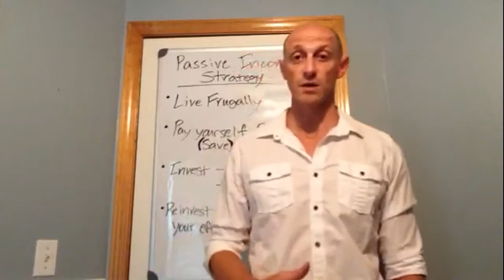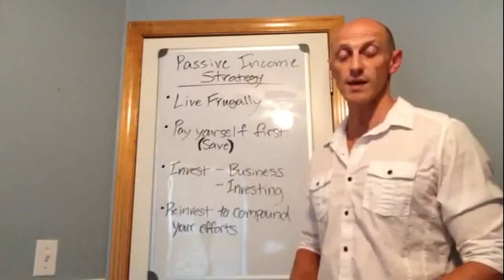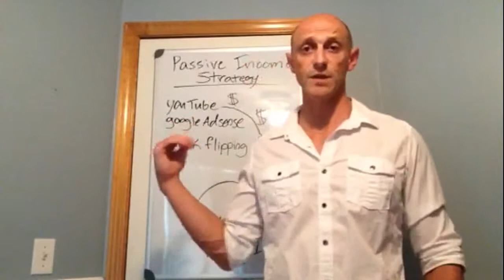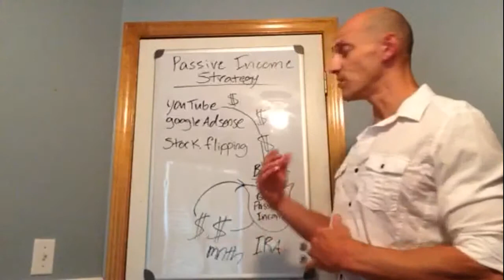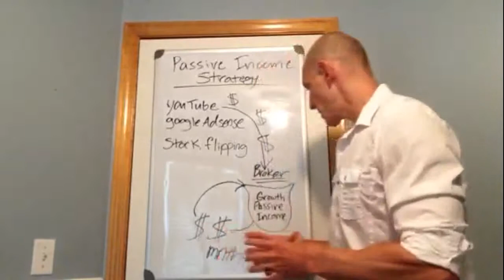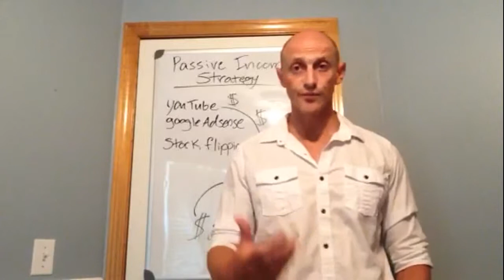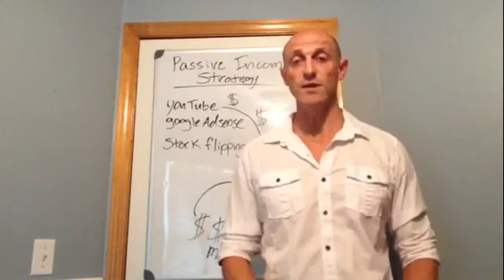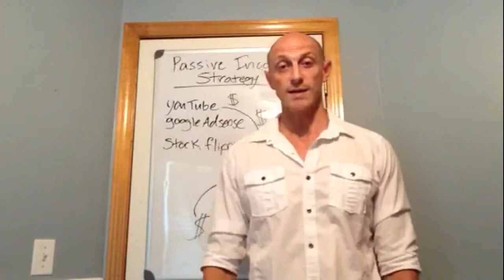Creating passive income - leveraging multiple streams of income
In today's video, Casey Kepley of howtoplaystock.com reports on the topic of creating passive income and how to leverage passive income.